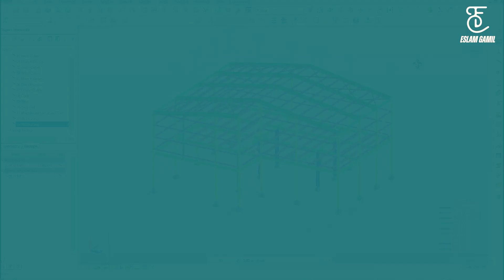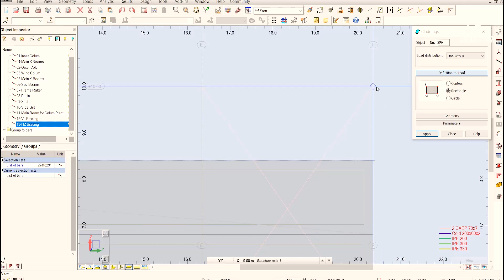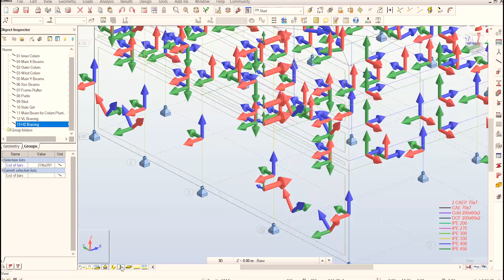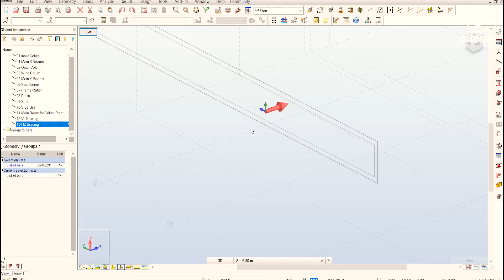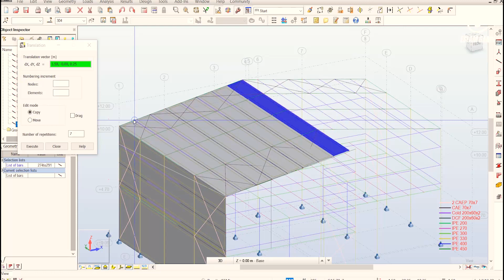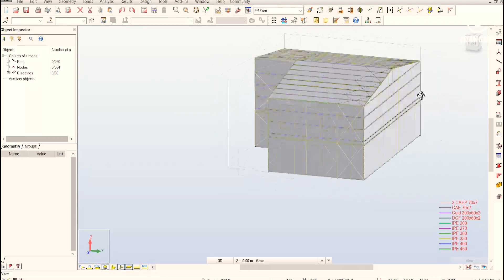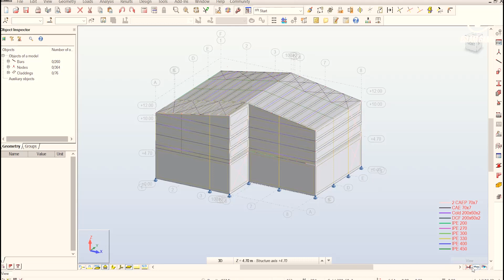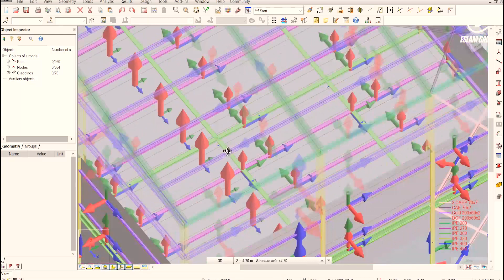19-Robot Structure Draw Cladding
تصميم مبنى استيل
كيفيه وضع النظام الانشائى للمبنى
كيفيه عمل نظام انشائى امن واقتصادى
وضع واقتراح اماكن الاعمده
اختيار افضل نظام لمقاومه احمال الرياح
وضع نظام انشائى مناسب
حساب احمال الرياح مانويل بالكود الامريكيى
حساب احمال الزلازل بالكود الامريكيى
تحليل الانباعج ودراسته داخل البرامج
التحليل ال non linear
تحليل وتصميم كافه عناصر المنشأ
التصميم للمنشأ بالكامل داخل البرامج